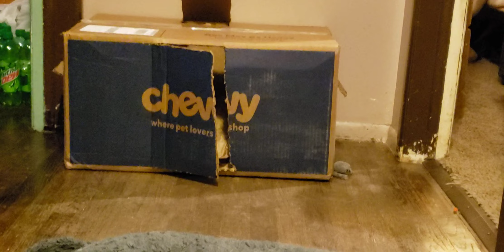more rogue and Storm